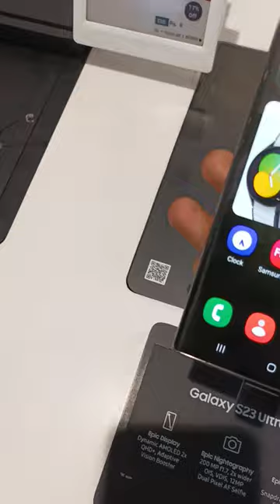Samsung Galaxy S23 Ultra 5G first look🥰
How much will the S23 ultra cost?
Will there be a Galaxy 23 Ultra?
What is the price of Samsung S23 in India?
Is Samsung S23 Ultra worth buying?
What is the price of Samsung S23 Ultra Max in India?
What is the best phone in the world right now?
Is Samsung S23 better than iPhone 14?
Which mobile camera is best?
More innovation, less footprint
Ultra's striking symmetrical design returns with one major difference: recycled and eco-conscious materials.1, 2 From the metal frame to the glass finish, it's polished with fresh new colors inspired by nature.3, 4
Note's signature tool comes built in
The built-in S Pen keeps the legacy of Note alive. Plus, it helps you ditch the dependency on notebooks, making sketches and jotting notes effortless and eco-friendly.
Low light. Camera. Action
A Pro-grade Camera grabs brighter photos and video, dusk to dawn.5 The intelligent pixel sensor adapts to low light with Nightography and the camera lens tones down flare for clearer captures.
200MP. Wow-worthy resolution
Resolution on the Wide-angle Camera has nearly doubled, delivering strikingly clear photos.6 Zoom and crop your shots for a whole new view — or leave it intact for brilliant detail, corner to corner.
Power for those who don't pause
Your quest for epic mobile gaming is over. Snapdragon® 8 Gen 2 Mobile Platform for Galaxy optimizes and streamlines your device for silky smooth games — without draining the battery.7
Bring on the boss battles
This intelligent 5000mAh (typical) battery saves power for when you use it most, so you can keep gaming and streaming late into the night.8
A brighter future in sight
Dynamic AMOLED 2X delivers clear details onscreen, whether dimmed down low or full-blast brightness.9 And 120Hz technology intelligently optimizes the refresh rate to smooth out action and save on battery.
Your Galaxy, the way you like it
One UI maximizes customization, allowing you to control the details, from lock screens and themes to widgets and notifications.10

1. The S Pen inner cover located within the S Pen slot contains a minimum of 20% ocean-bound polyamide (PA). The front and back glass contain an average of 22% recycled content. The back glass deco film contains a minimum of 80% recycled content. The above measurements are based on weight.
2. Glass PET film, recycled glass and ocean-bound plastic received environmental claim validation (ECV).
3. Color availability may vary depending on country or carrier.
4. Dyes for anodizing the metal frames are made of 10% natural dye.
5. When compared to Galaxy S22 Ultra.
6. When compared to Galaxy S22 Ultra. Galaxy S22 Ultra is equipped with a 108MP Wide Camera. Galaxy S23 Ultra is equipped with a 200MP Wide Camera.
7. Snapdragon is a product of Qualcomm Technologies, Inc. and/or its subsidiaries. Snapdragon is a trademark or registered trademark of Qualcomm Incorporated.

8. Typical value tested under third-party laboratory condition. Typical value is the estimated average value considering the deviation in battery capacity among the battery samples tested under IEC 61960 standard. Rated capacity is 3785mAh for Galaxy S23, 4565mAh for Galaxy S23+ and 4855mAh for Galaxy S23 Ultra. Actual battery life may vary depending on network environment, usage patterns and other factors.
9. The Dynamic AMOLED 2X display with Vision Booster on Galaxy S23 Ultra received a certification from VDE Germany for 100 percent Mobile Color Volume in the DCI-P3 color range, which means your images aren’t washed out and you’ll get unbelievably vivid colors regardless of differing levels of brightness. The display can achieve peak brightness of up to 1750 nits, improving the contrast between dark and light aspects of digital content for a more brilliant picture quality, with a 3,000,000:1 contrast ratio to make your mobile experience more immersive.
10. Available functions may vary depending on the device, country, region, carrier, or the version of One UI.
Questions you asked us
[Trade-in] What is the Samsung Upgrade Program?Click to Expand
[Trade-in] What requirements does my device have to meet in order for me to receive the trade-in value?Click to Expand
[Trade-in] How can I exchange my old mobile with a new mobile on Samsung Shop?Click to Expand
[Samsung Account] What is Samsung Account?Click to Expand
[Order / Delivery] How do I track my order?Click to Expand
What is the Warranty Policy?Click to Expand
What is the Return Policy?Click to Expand
What is the Country of Origin?Click to Expand
See actual sizes
Click to Collapse
Measured diagonally, Galaxy S23 Ultra is 6 point 8 inches.